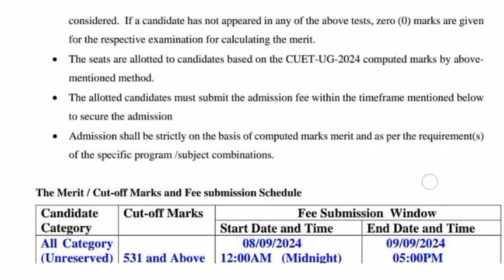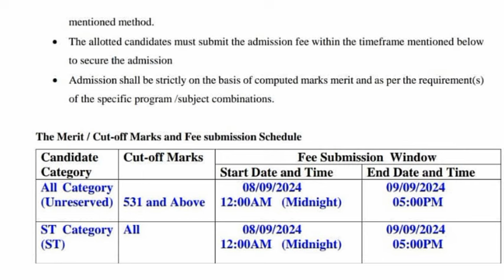Allahabad University CUET UG BA 3rd Cutoff Released || CUET UG BA Latest Cutoff Update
your queries -

AU BA Cutoff
AU CUET UG Cutoff
Allahabad University CUET UG Cutoff
Allahabad University CUET UG Cutoff Update
CUET UG Cutoff new
Allahabad university CUET UG Safe Score
Allahabad university BA bsc cutoff
Allahabad University CUET UG Cutoff Update today
Allahabad university safe score
Allahabad university BA first Cutoff
Allahabad university bsc first Cutoff
Allahabad University merit list 2024
CMP Degree College BA Cutoff 2024
CMP Degree College bsc cutoff 2024
CMP Degree College bcom Cutoff 2024
Allahabad University CUET Cutoff main campus

allahabad university cuet ug allahabad university cuet ug subject combination

Allahabad University bcom expected cutoff
Allahabad University BALLB expected cutoff
Allahabad university CUET UG Expected Cutoff 2024
CMP degree in BA cutoff
CMP degree college bsc cutoff
CMP degree college BALLB cutoff
CMP degree college bcom cutoff
ecc ba cutoff
ecc ballb cutoff
ecc bsc cutoff
ADC ba cutoff
ADC bsc cutoff
Allahabad University CUET UG registration form 2024
Allahabad university CUET UG registration
Allahabad university CUET UG registration form date